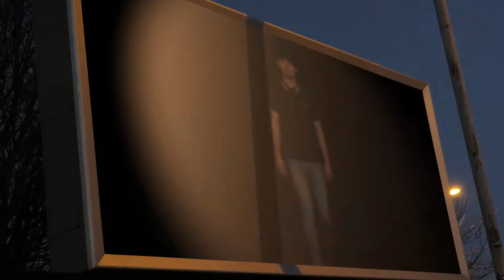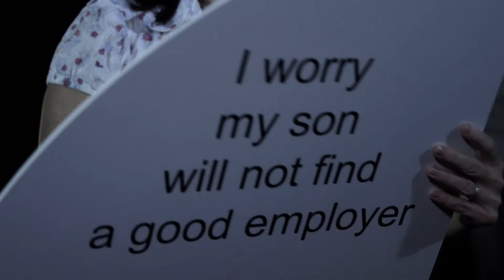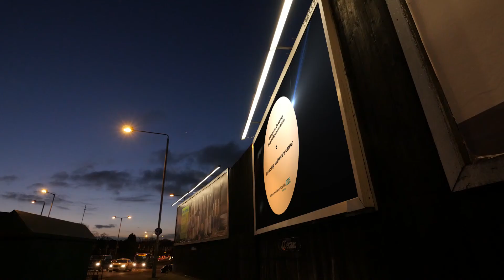Nottingham University Hospital (NUH) Apprenticeships